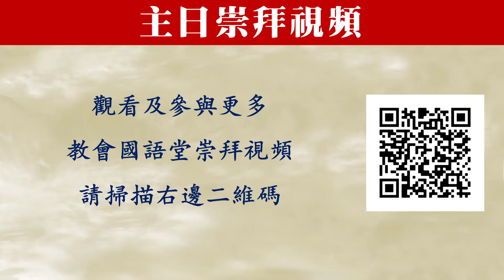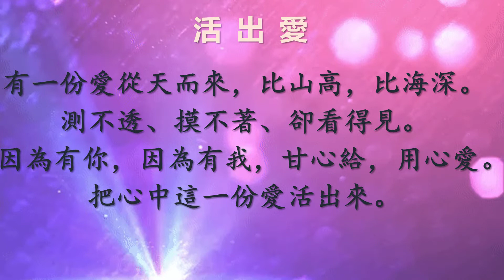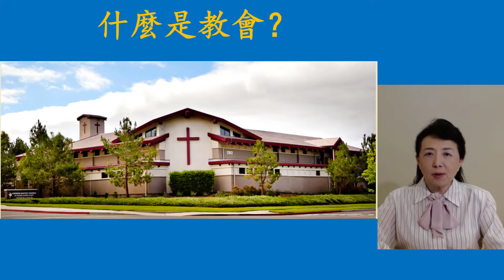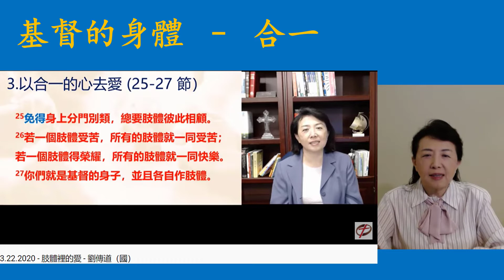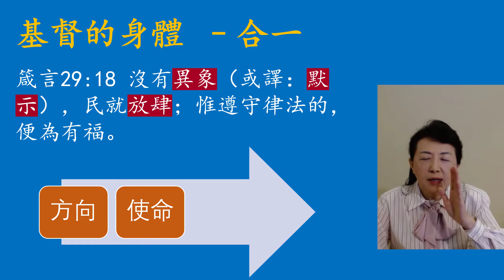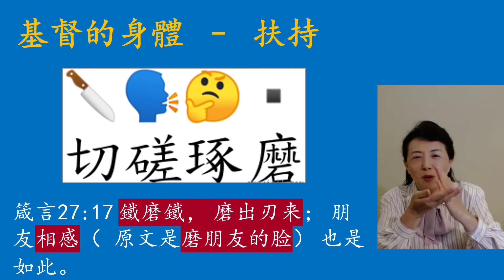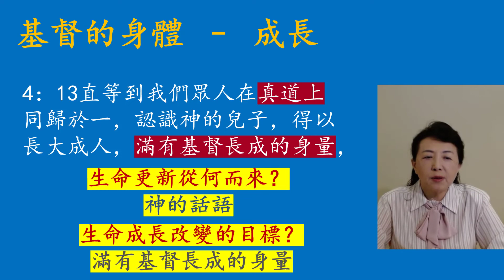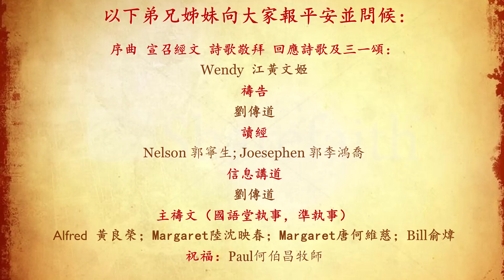10.18.2020 - 國語崇拜 - 我們彼此扶持 - 劉傳道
今日講道經文： 以弗所書4:1-7, 11-16